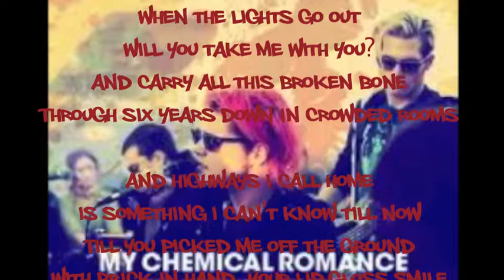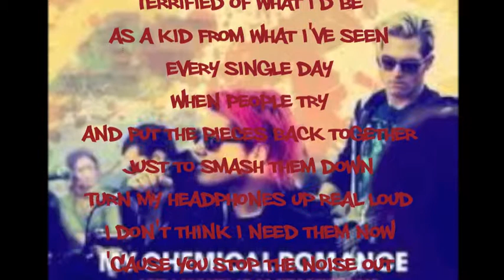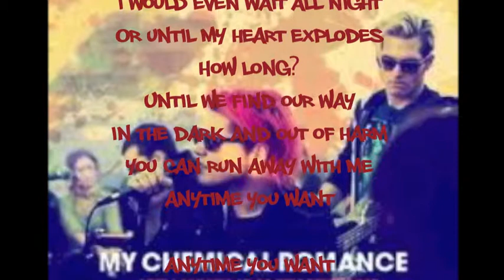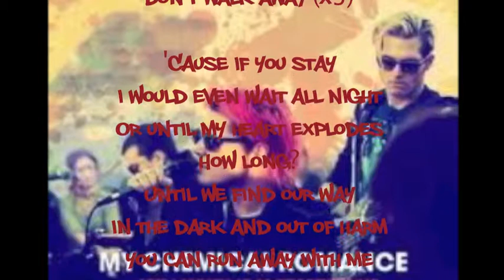summertime lyrics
amianan chapter. my chemical romance